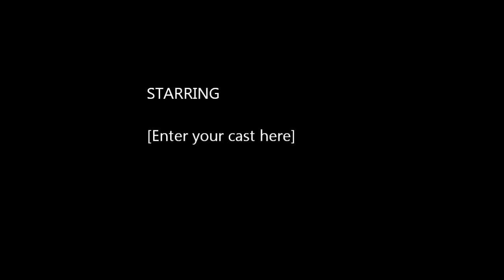ECD - Krunch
It's a trip, it's got a funky beat, and I can bug out to it!